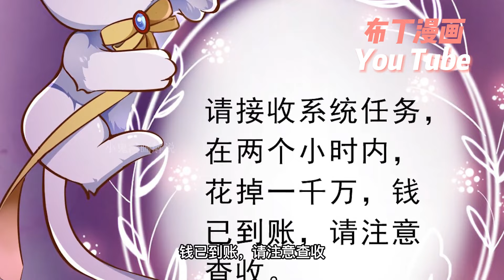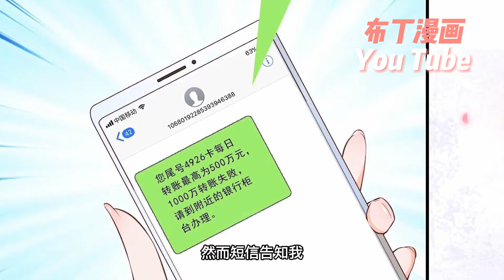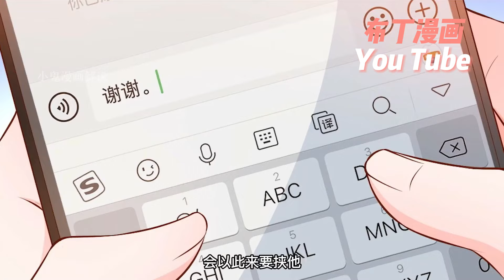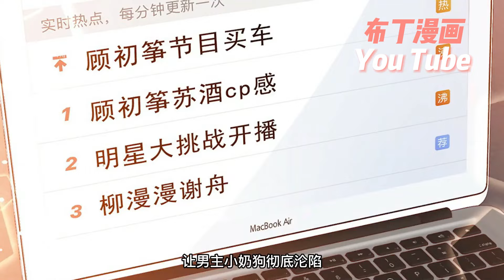上新✨《当大佬从花钱开始》1~16合集 在快穿世界綁定敗家系統，不花錢就要狗帶，虐渣打臉就算了，還要保證小奶狗好人卡的身心健康？！沒辦法，系統太強大。初箏：想當位面大佬，從花錢開始！奇幻